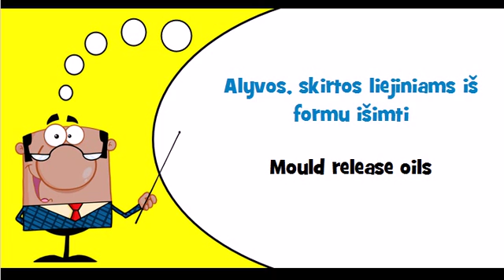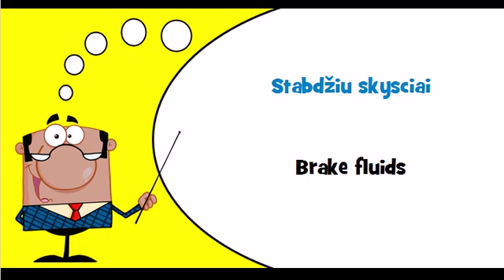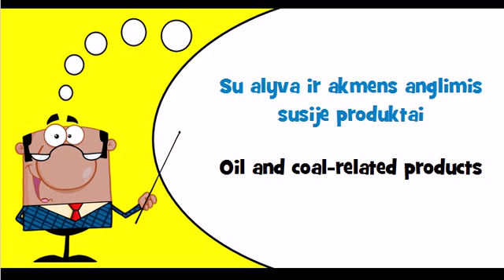Let's learn Lithuanian Theme = Lubricating preparations